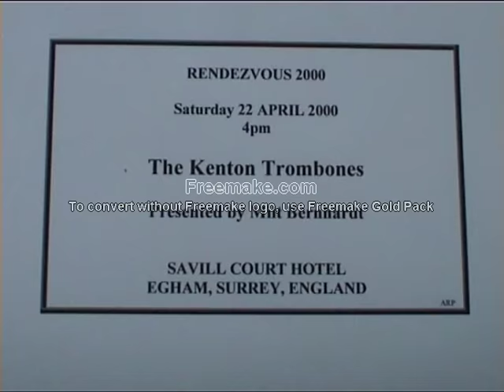RENDEZVOUS 2000 UK TRIBUTE Talk THE KENTON TROMBONES by MILT BERNHART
RENDEZVOUS 2000 Savill Court Hotel, Egham, Surrey

Saturday 22 April 2000 4pm The Indoor Garden

The Kenton Trombones
Presented by  Milt Bernhart
    NOTE: YouTube has had to mute four of the short musical examples due to copyright restrictions (the video continues and the music track has been substituted with the soundtrack from the comments by Milt at the start of this video. The 'muted' sections are between these times:
24:07 - 27:46
42:15 - 47:00

I decided that there was enough content to retain the video on YouTube for the enjoyment of fans of the Kenton Trombone sound and the wonderful Milt Bernhart.
However, NOTE: This video can be viewed in FULL on Terry Vosbein's website  'ALL THINGS KENTON' together with several other videos from the Rendezvous 2000 concerts , plus further videos from 1999 and 1998
Recorded and Produced by Tony Pearson UK c2000/2004